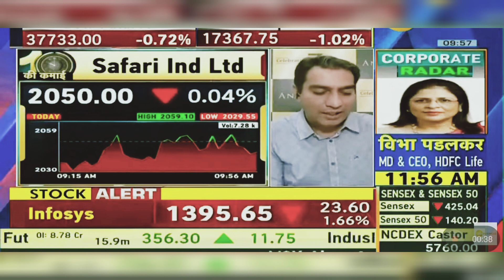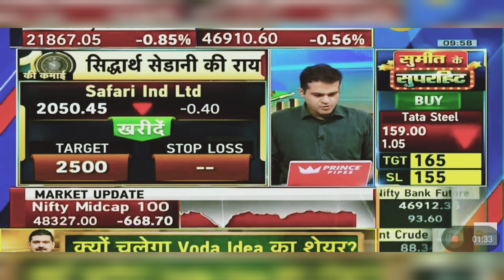Safari Industries Share News Today: Safari Industries Share Latest News Today | 19th April 2024